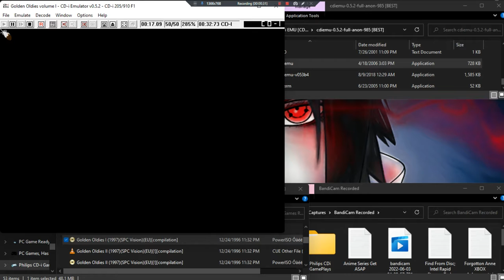Golden Oldies I •EU• ~ GamePlay ~ OP ~ CDi ~ 1080pᴴᴰ ~ 2022 ~ W11